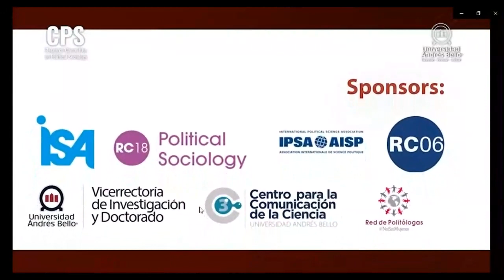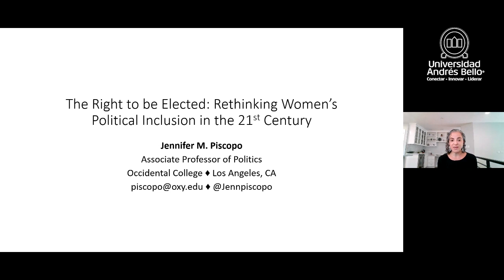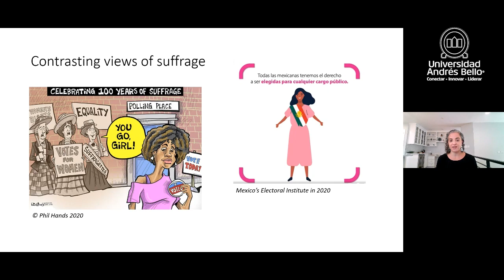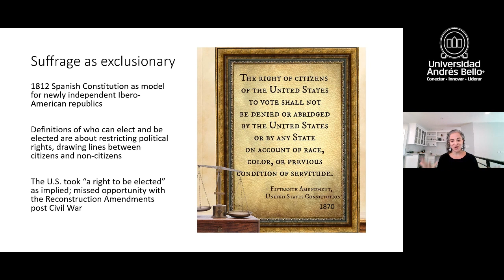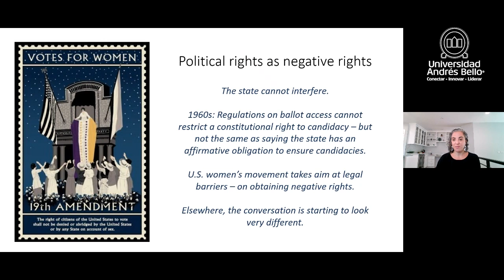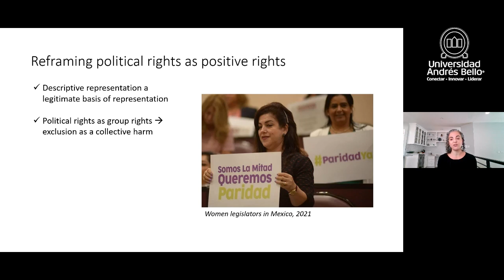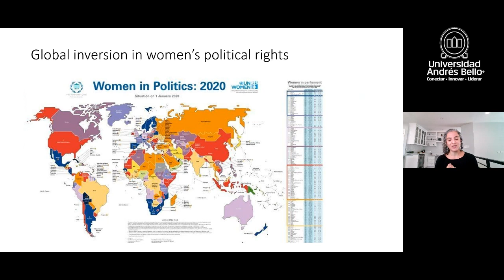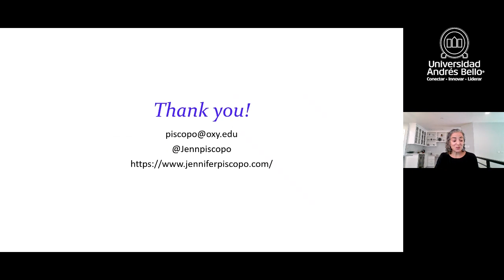3rd Session Permanent Seminar CPS talks with authors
Stéphanie Alenda, research director of the Faculty of Education and Social Sciences at Andrés Bello University and Chair of the Research Committee on Political Sociology (CPS) affiliated to the International Sociological Association (ISA-RC18) and the International Political Science Association (IPSA-RC06), invites you to the third session of CPS permanent seminar “CPS talks with authors” that took place on April 22th at 14h (Chilean time) and until 15h.

In this instance, Dr. Jennifer Piscopo, Professor in Political Science at the Occidental College, University of Los Angeles, will present her latest book co-edited with Shauna Shames (Department of Political Science, Rutgers-Camden, NJ): The Right to Be Elected: 100 Years Since Suffrage, Boston Review/Forum, 2020, thereafter commented by Dr. Julieta Suárez-Cao (Catholic University, Chile).

A few words on the seminar and its modality:

The Permanent Seminar of the Research Committee on Political Sociology (CPS), an entity of the International Sociological Association (ISA) and the International Political Science Association (IPSA), provides a forum for exchange and dissemination of our members’ research in the field of Political Sociology to both academic audiences and the interested public beyond academia.

Through discussions on the work of CPS authors, the Seminar addresses ongoing phenomena from the perspectives of Political Sociology, connecting scholars’ research to current socio-political affairs. CPS authors such as Juan Linz, Stein Rokkan and many others have provided crucial tools for understanding party competition, challenges to democracy, polarization, and numerous other current themes. The Research Committee continues in this tradition.

Once a month, the CPS invites authors to present their latest book in 25 minutes, summarizing their research process and main findings. Each presentation is followed by a 15-minute discussion led by an expert scholar on the subject, and the discussion is then open to the public for 30 minutes.

• You can follow our updates on Twitter: @ResearchCPS

Stéphanie Alenda

Research Director, Faculty of Education and Social Sciences, UNAB

Jennifer M. Piscopo

Occidental College, University of Los Angeles

Julieta Suárez-Cao

ICP, Catholic University, Chile